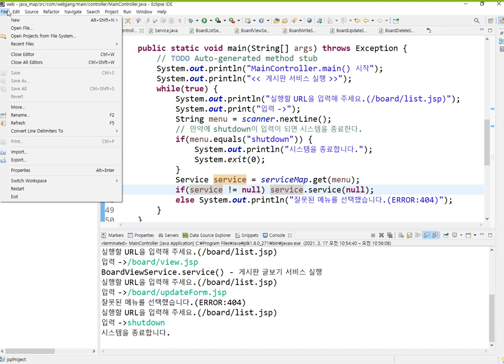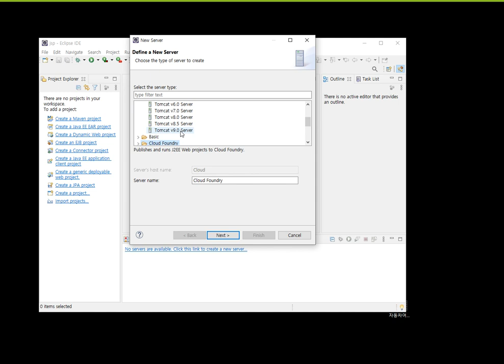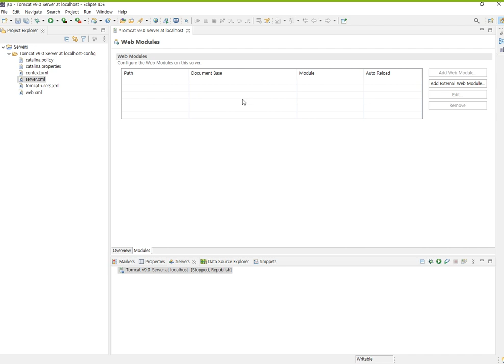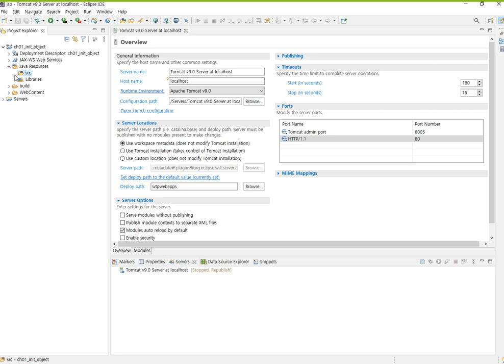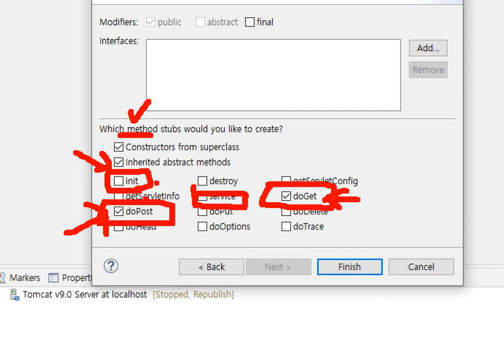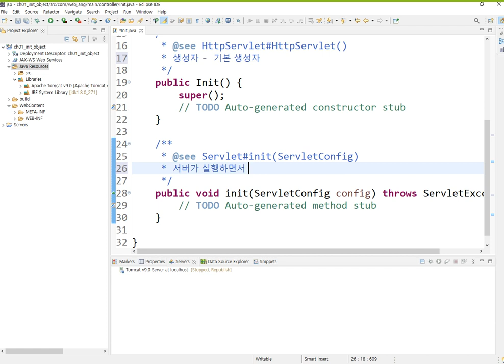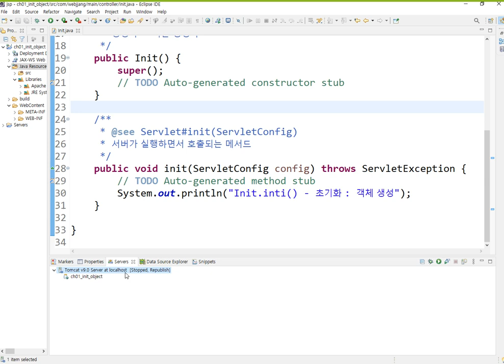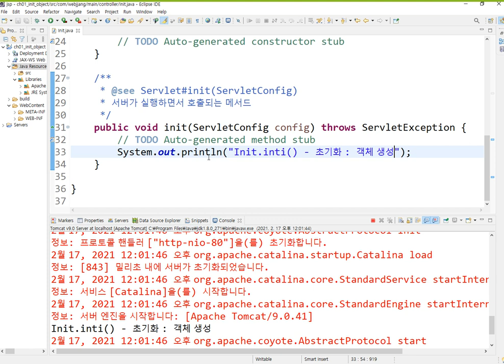Webjjang JSP Servlet ver.2021.02 03-04 JSP 워크스페이스와 프로젝트. 서버실행 초기화 메서드 init()(웹짱과 함께하는 JSP와 Servlet)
웹짱과 함께하는 JSP와 Servlet
03. JSP 개발환경
 03-04 JSP 워크스페이스와 프로젝트. 서버실행  초기화 메서드 init()